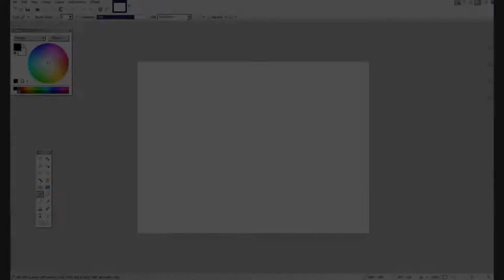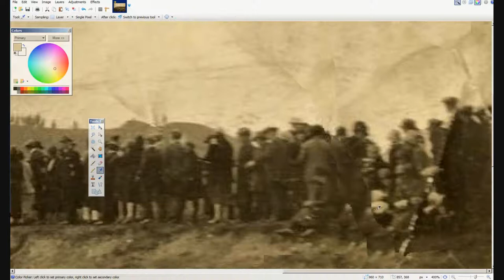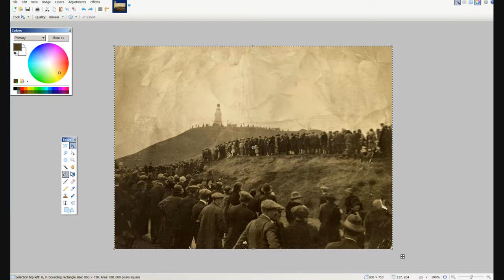Law Hill Dundee Photo Resto Demo 30/3/15